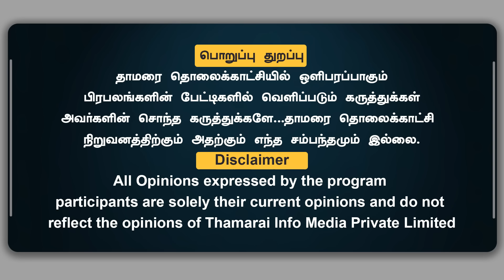எல்லாம் பொறுக்கி பசங்க | ஸ்டாலின் ஒன்னும் புனிதர் கிடையாது | தரம்கெட்ட அரசியல் செய்த கருணாநிதி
எல்லாம் பொறுக்கி பசங்க | ஸ்டாலின் ஒன்னும் புனிதர் கிடையாது | தரம்கெட்ட அரசியல் செய்த கருணாநிதி  | Omampuliyur Jayaraman BJP | ThamaraiTV